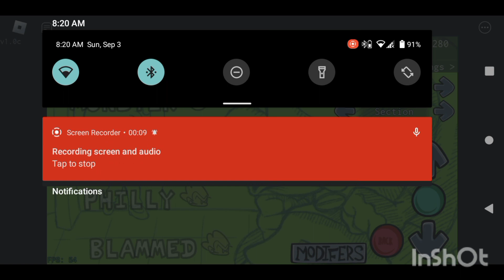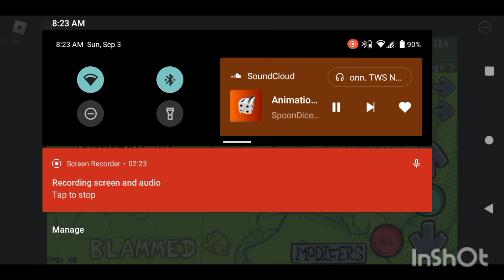FNF but it's faster Week 3